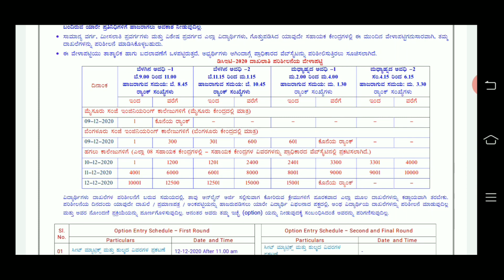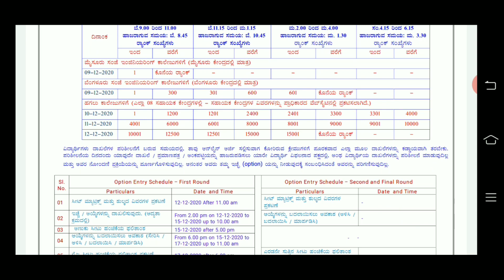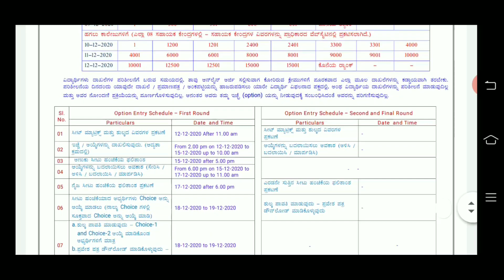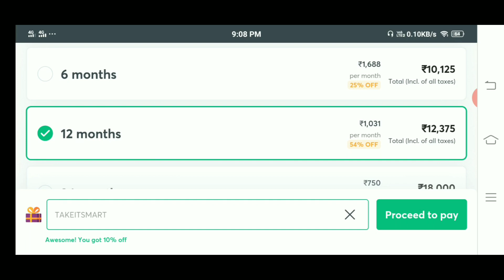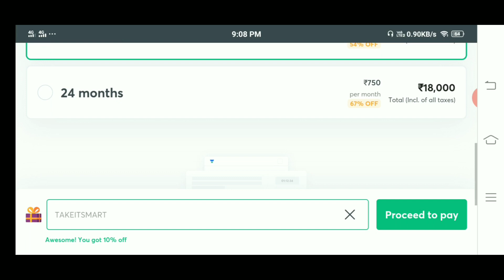DCET 2020: DOCUMENTS VERIFICATION SCHEDULE OUT